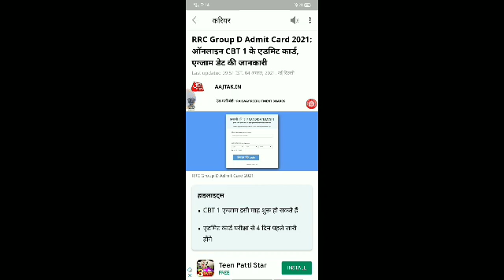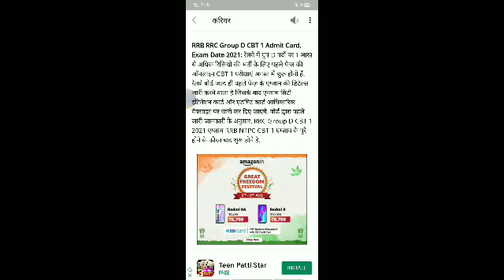RRC group D Admit card 2021: ऑनलाइन CBT 1 एक्जाम एडमिट कार्ड और एग्जाम डेट की जानकारी